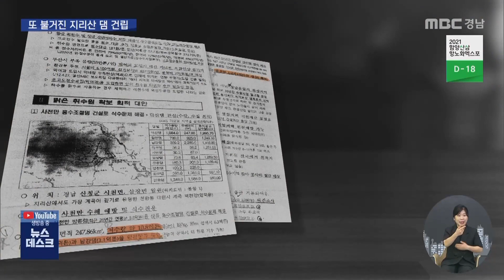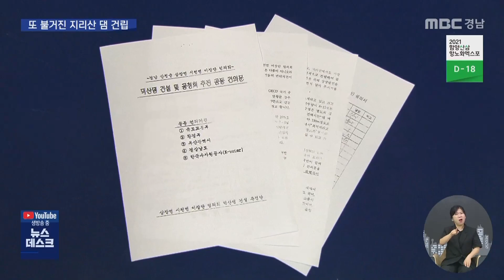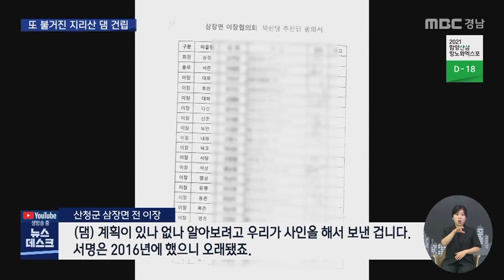지리산에 댐 건립 문건에 서부경남 발끈 (2021.08.23/뉴스데스크/MBC경남)